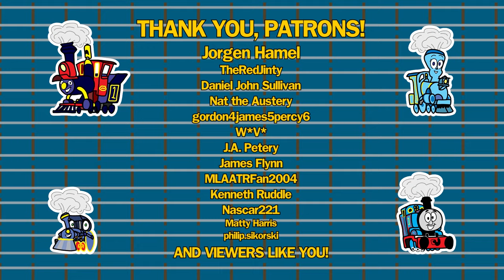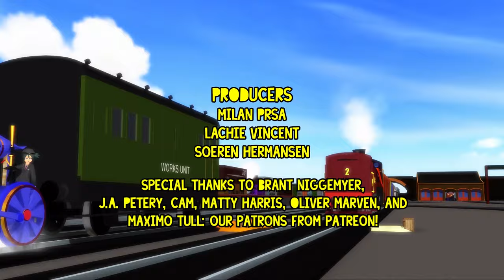Crotoonia Hard at Work! (Compilation) | The Railways of Crotoonia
Watch the mighty machines of Crotoonia build stations, build trains, and build friendships as they work together to keep the railway on the move!

ALL CREDITS WITHIN THE VIDEOS BECAUSE THIS IS A HUGE ONE
Part of the Channel Frederator Network!